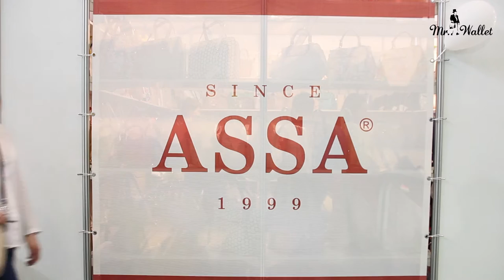Кожаная сумка Assa. Артикул 1115 - Обзор Mr. Wallet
🔻🔻🔻🔻🔻🔻ОТКРОЙ МЕНЯ!🔻🔻🔻🔻🔻🔻🔻